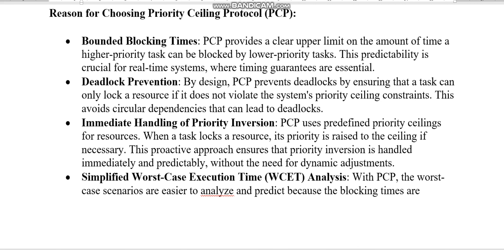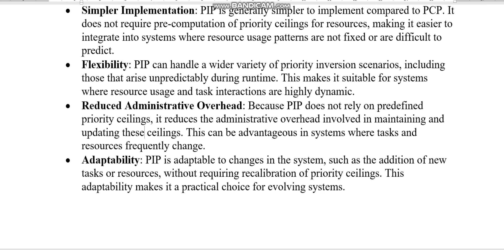CS604 Operating Systems GDB Spring 2024 Virtual University of Pakistan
CS604 Operating Systems
 GDB
 Spring 2024

🔰 Quiz
🔰 Assignments
🔰 GDBs